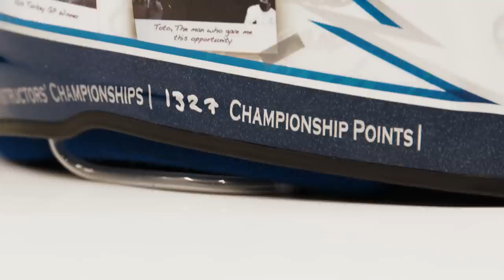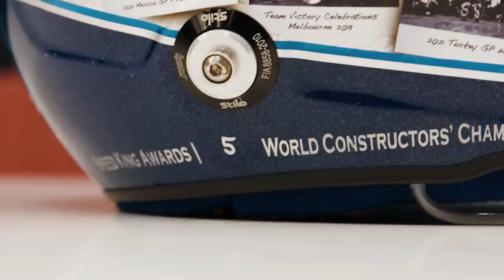Valtteri and Toto: Last Video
Maybe this really is the last video... 😢 VB and Toto sign off on five fabulous years together. 💙